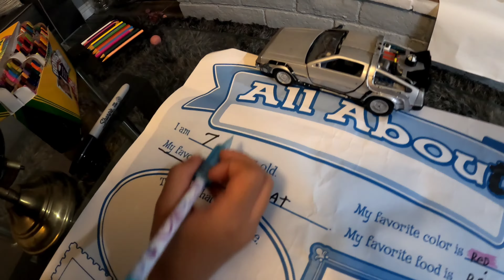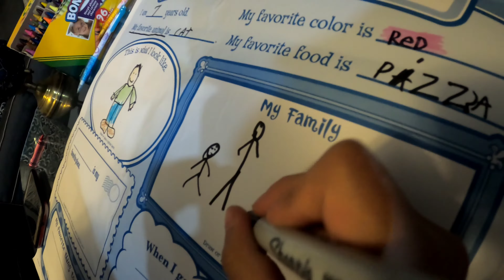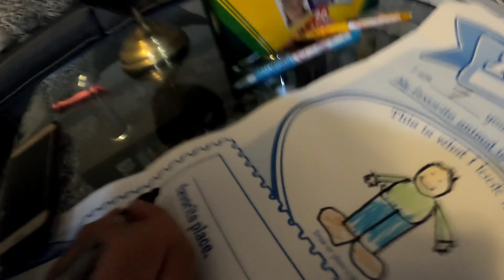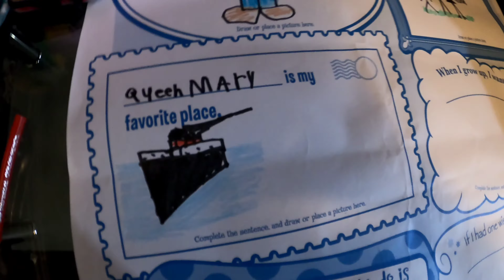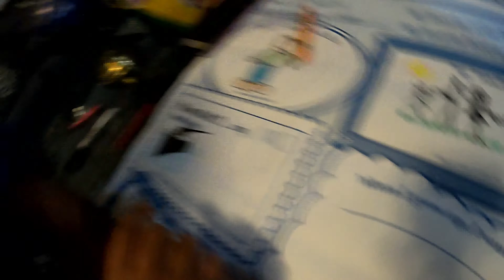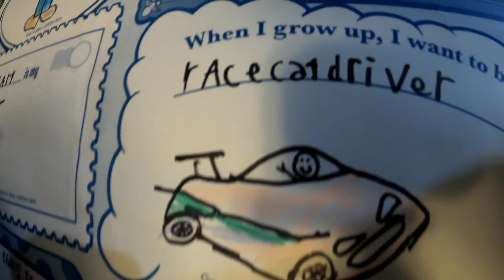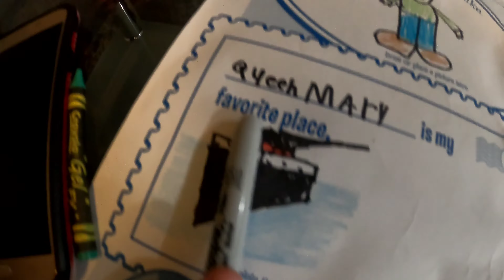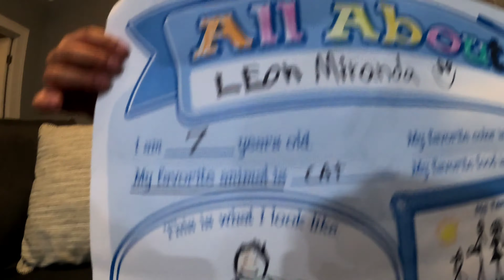Back To school Special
Tag along as leon works on his 1st project as he is back to school since covid hit.